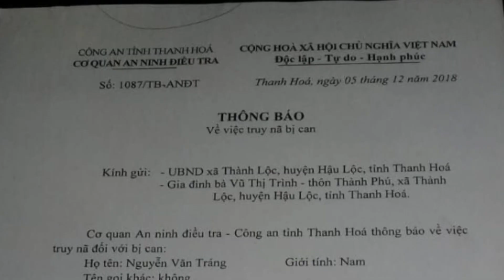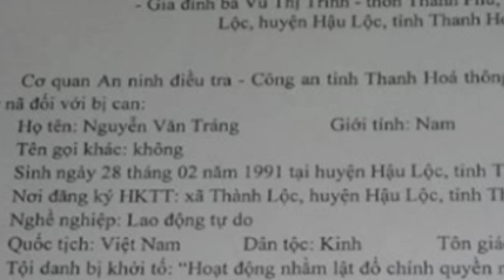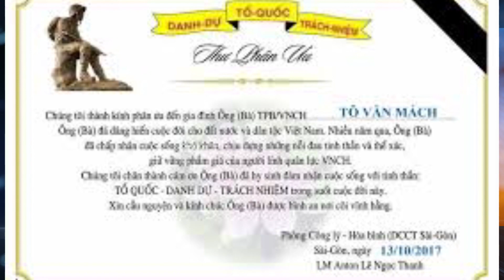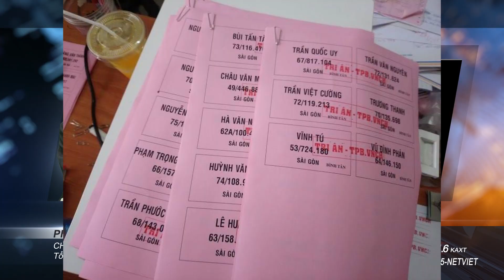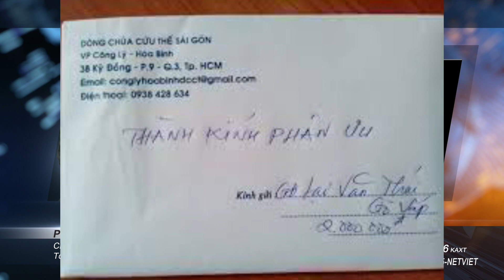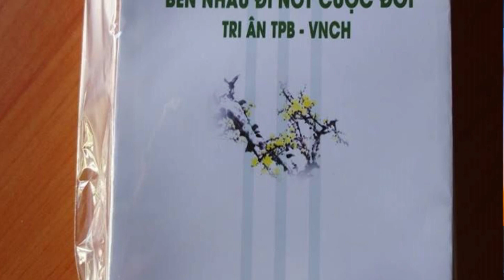Nguyễn Văn Tráng Là Ai Và Tri Ân TPB VNCH